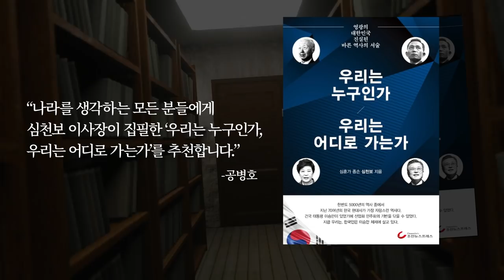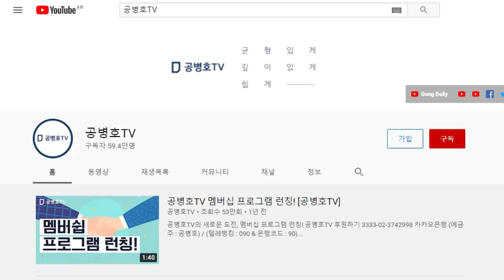투기근절대책 / 손대는 것마다... [공병호TV]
Bitcoin : 3MTW849AkP2ftLeSK2teZHMmzLu7Z83s9U